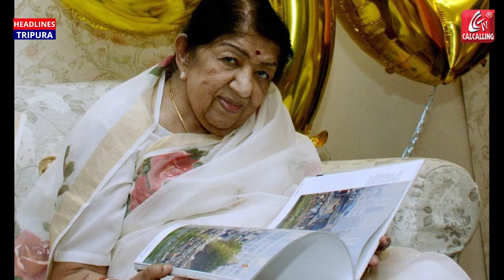Tribute | Lata Mangeshkar | Nightingale of India